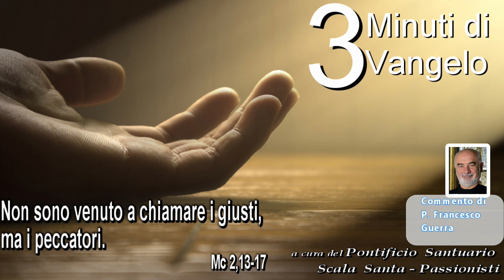Non sono venuto a chiamare i giusti, ma i peccatori.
13 gennaio 2024
commento di P. Francesco Guerra

Mc 2,13-17

In quel tempo, Gesù uscì di nuovo lungo il mare; tutta la folla veniva a lui ed egli insegnava loro. Passando, vide Levi, il figlio di Alfeo, seduto al banco delle imposte, e gli disse: «Seguimi». Ed egli si alzò e lo seguì.
Mentre stava a tavola in casa di lui, anche molti pubblicani e peccatori erano a tavola con Gesù e i suoi discepoli; erano molti infatti quelli che lo seguivano. Allora gli scribi dei farisei, vedendolo mangiare con i peccatori e i pubblicani, dicevano ai suoi discepoli: «Perché mangia e beve insieme ai pubblicani e ai peccatori?».
Udito questo, Gesù disse loro: «Non sono i sani che hanno bisogno del medico, ma i malati; io non sono venuto a chiamare i giusti, ma i peccatori».